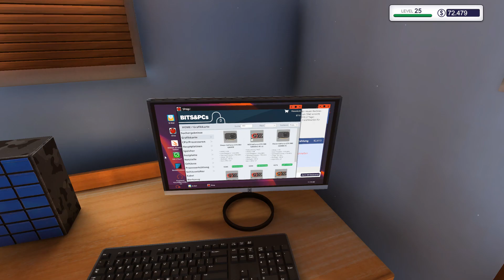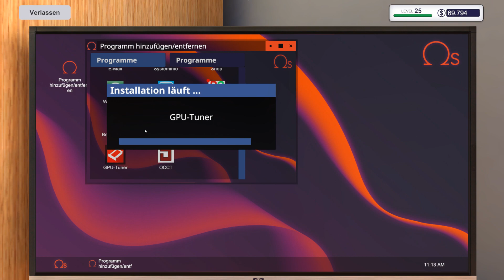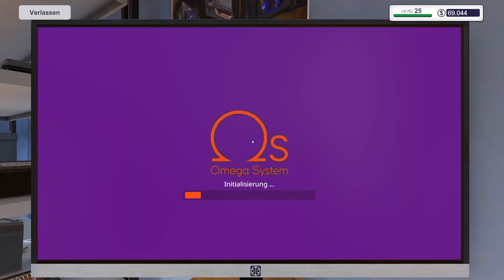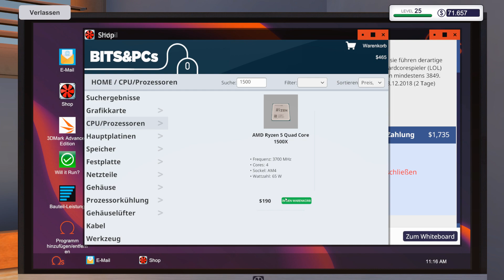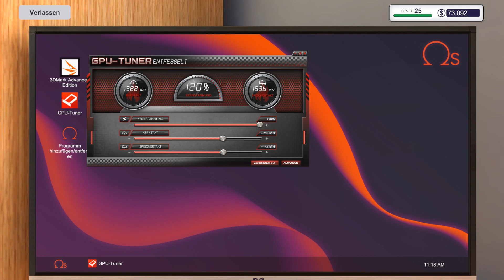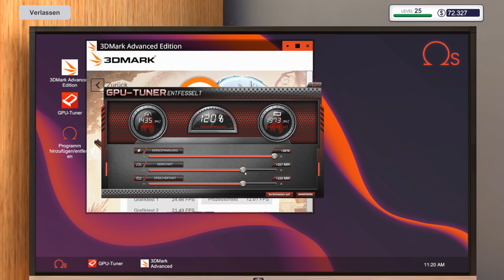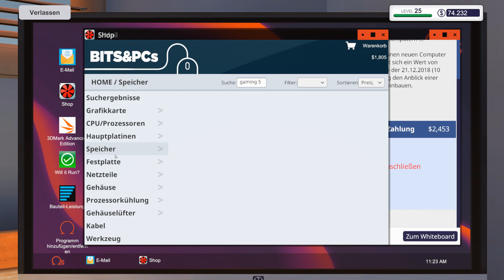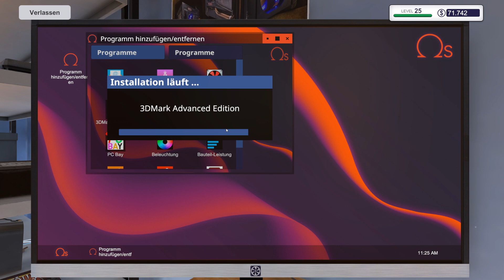PC Building Simulator #129 - Weiter gehts! - IT SIMULATION Deutsch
PC Building Simulator #129 - Weiter gehts!

▼ Über SachsenLetsPlayer ▼

 ▼ Support SachsenLetsPlayer ▼

▼ PC Building Simulator Deutsch▼

PC Building Simulator hat mit über 500.000 Downloads seiner Pre-Alpha-Demo bereits viralen Erfolg gehabt und wurde nun liebevoll zu einer vollwertigen Simulation entwickelt, die es Ihnen ermöglicht, den PC Ihrer Träume zu bauen.

Bauen Sie Ihr eigenes PC-Imperium auf, von der einfachen Diagnose und Reparatur bis hin zu maßgeschneiderten Boutique-Kreationen, über die jeder Spieler sabbern würde. Mit einem ständig wachsenden Marktplatz voller realistischer und preiswerter Komponenten können Sie endlich aufhören, von diesem ultimativen PC zu träumen und ihn zu bauen und zu sehen, wie er Benchmarks setzt!

Ist der Bau eines eigenen PCs eine unmögliche Aufgabe?
PC Building Simulator zielt darauf ab, auch dem unerfahrensten PC-Anwender beizubringen, wie seine Maschine zusammengesetzt ist, mit einer Schritt-für-Schritt-Anleitung, die erklärt, welche Teile zusammengebaut werden sollen und nützliche Informationen darüber liefert, was jedes Teil ist und welche Funktion es hat.

Der'Free Build'-Modus von PC Building Simulator ermöglicht es Ihnen, mit einer großen Auswahl an genau modellierten, voll lizenzierten Teilen Ihrer Lieblingshersteller zu experimentieren.
Wenn Geld kein Objekt wäre, was würden Sie bauen?

Der Karrieremodus von PC Building Simulator gibt Ihnen die Verantwortung für Ihre eigene PC-Gebäude- und Reparaturwerkstatt, beginnend mit Ihrer eigenen "gemütlichen" Werkstatt müssen Sie all Ihre technischen Fähigkeiten einsetzen, um die verschiedenen Aufgaben zu erledigen, die Ihnen bevorstehen.
Die Kunden werden Ihnen eine Reihe von Aufgaben anbieten, von einfachen Upgrades und Reparaturen bis hin zu kompletten Systembuilds, die Sie während des Abgleichs Ihrer Bücher durchführen müssen, um sicherzustellen, dass Sie immer noch einen Gewinn erzielen!

▼ Sonstiges ▼